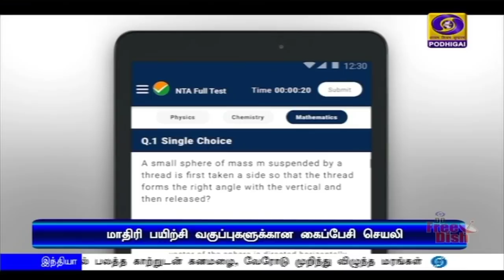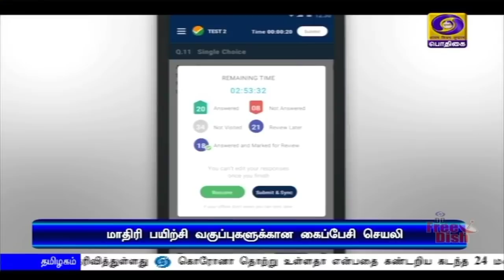பொதிகை பிற்பகல் 2.00மணி செய்திகள் [20.05.2020]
1)  பிரதமர் நரேந்திர மோதி தலைமையில் மத்திய அமைச்சரவை கூட்டம் - கொரோனா தடுப்புக்கான அடுத்தகட்ட நடவடிக்கைகள் குறித்து முக்கிய ஆலோசனை

2)  ஆயுஷ்மான் பாரத் மருத்துவ காப்பீட்டு திட்டத்தின் மூலம் பலனடைந்த ஒருகோடி பயனாளிகள் - பொதுமக்களுக்கு உரிய நேரத்தில் கைகொடுக்கும் மாபெரும் சுகாதார காப்பீட்டு திட்டம் என பிரதமர் நரேந்திர மோதி பாராட்டு.

3)  இன்னும் சில மணிநேரத்தில் கரையை கடக்கிறது அம்பன் புயல் - ஒ‍டிஷா - மேற்குவங்க மாநிலங்களில் பலத்த காற்றுடன் கனமழை, வேரோடு முறிந்து விழுந்த மரங்கள்.

4)  வந்தேபாரத் திட்டத்தின்கீழ் வளைகுடா நாடுகளிலிருந்து ஏழு விமானங்கள் இயக்கம் - ஆயிரத்திற்கும் மேற்பட்ட இந்தியர்கள் இன்று தாயகம் திரும்புகின்றனர்.

5)  நாடு முழுவதும் புதிதாக 5 ஆயிரத்து 611 பேருக்கு கொரோனா தொற்று உறுதி - 3 ஆயிரத்து 124 பேர் குணமடைந்துள்ளனர்.

6)  தொழிலாளர் நலவாரியத்தில் பதிவு பெறாத  பட்டு மற்றும் கைத்தறி நெசவாளர்களுக்கும் இரண்டாயிரம் ரூபாய் நிவாரண உதவித்தொகை வழங்கப்படும் - தமிழக அரசு அறிவிப்பு.

7)  கொரோனா ‍தொற்றை கண்டறிய ஐக்கிய அரபு எமிரேட்ஸ் உருவாக்கியுள்ள லேசர் தொழில்நுட்ப சோதனை - சில நொடிகளிலேயே முடிவுகள் தெரிய வருவதாகத் தகவல்.